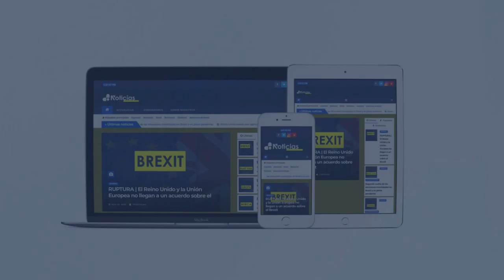Europa sincroniza la tardía campaña de vacunación anti-COVID